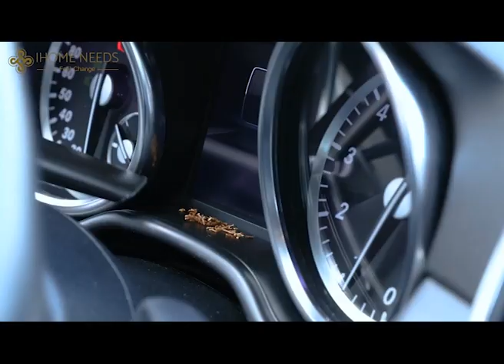Handheld Vacuum Cleaner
check us on Instagram @iHome Needs
Are you allergic to dust, and other air pollutants? Is your car or office victim to dust and crumbs? Are you looking for a solution to this rising mound of dirt and dust?

At last, here is good news for you! This vacuum gets all of the dirt from everyday messes and outdoor adventures quickly and effortlessly.

Get fast and easy cleaning in a corded handheld vacuum with lasting high power.

You can use this powerful mini vacuum whenever and wherever you want for your car, office, home; a great help for vacations. Ideal for car interiors and user-friendly.

The detachable dust-cup head is good for quick and easy trash dumping, and you are ready right away to continue the rest of your cleaning!

Now you can enjoy your snacks at work and keep your electronics clean at the same time with this handy USB Vacuum!

This is perfect for your laptop, printer, camera, and other electronic equipment.